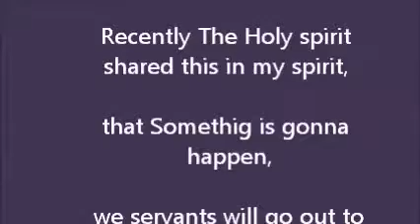Word: His Protection and Peace That Surpasses All Understanding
Transcript:

What the Holy Spirit shared with me!
Recently The Holy spirit shared this in my spirit, that Something is gonna happen,we servants will go out to witness to the lost. We will be protected and have His peace that Surpasses understanding.
 This is so exciting!
God blessyou!